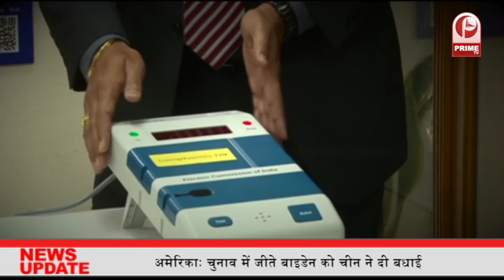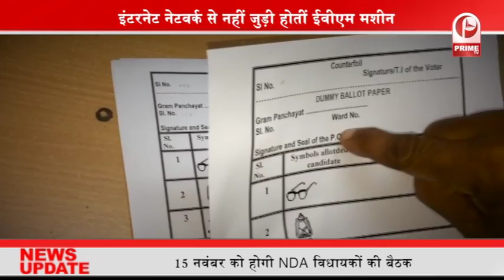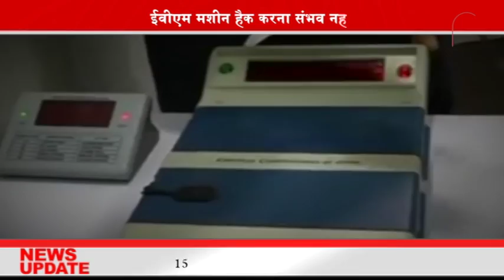क्या सच में EVM Machine Hack हो सकती हैं ?